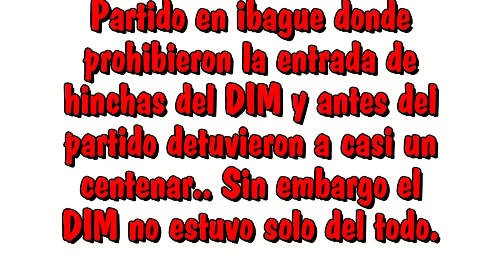tolima 2 vs MEDELLIN 1 Liga postobon II 21-OCT-2012 Fecha # 15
Partido que correspondia a la fecha 15 del torneo y el DIM perdio 2-1 en su visita al tolima,que termino pidiendo tiempo, pese a que tenia un jugador mas por la expulsion de Leandro castellanos el arquero del DIM... Los hinchas del DIM les prohibieron la entrada al manuel murillo, incluso antes del partido la policia detuvo a casi un centenar,muchos se quedaron con la boleta comprada porque la orden fue no dejar entrar, Sin embargo unos poquitos pudimos acompañar al poderoso